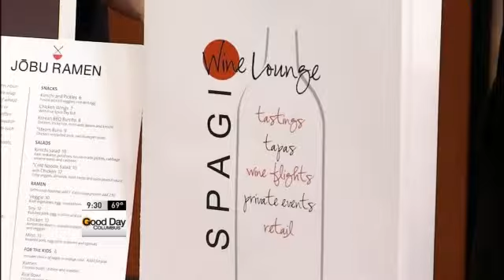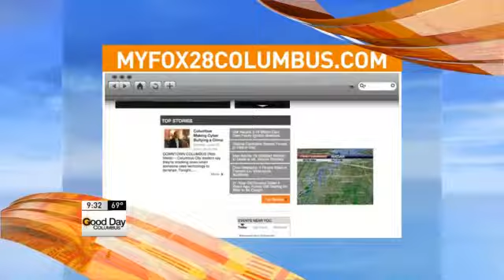THURSDAY: Grandview Hop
The Grandview Hop is in full swing and we want you to check it out! Shops, food, live entertainment. What is not to love?

Steven Weaver from the Candle Lab and the Grandview Hop board had lots of good information for us today. Watch the video player above!